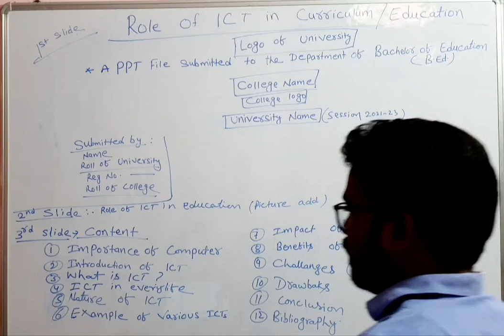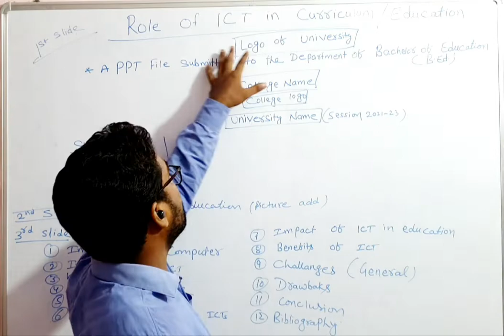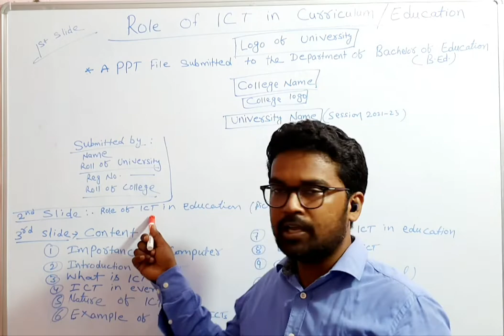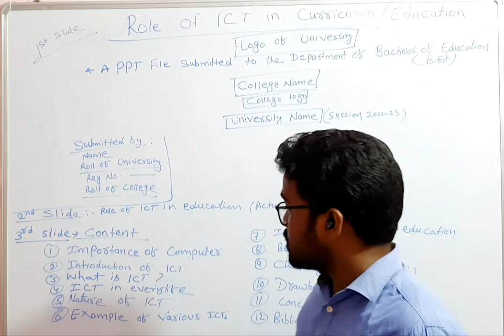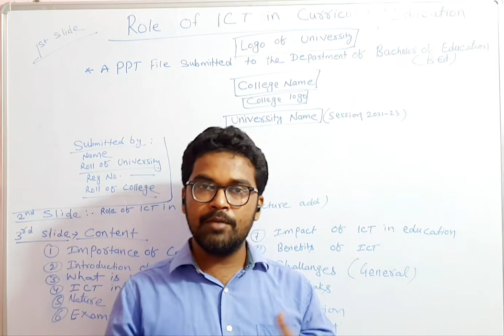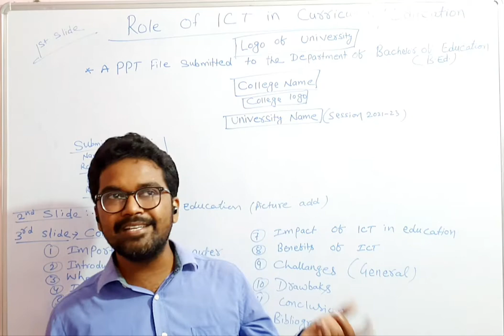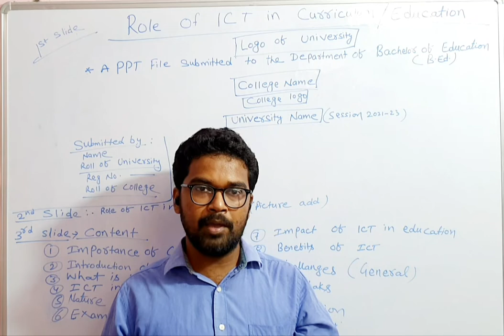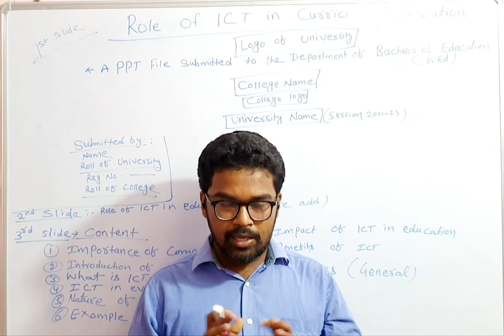HOW TO MAKE PPT ON ICT | B.Ed. Students | Topic Name Role of ICT in Curriculum & Education|PPT File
इस link 👆👆👆👆को Click कर एक Idea ले सकते है कि PPT Report बनाते समय क्या क्या Content को Add करे।
slide कैसे बनाए
किस slide में क्या Add करना है।
कितने Salide अपने presentation में Add करे जिससे presentation काफी ज़्यादा Attractive दिखे।
1st slide Important Role play कर्ता है presentation का इसीलिए ये PDF आपको ज़्यादा Helpful होगा आपके लिए।